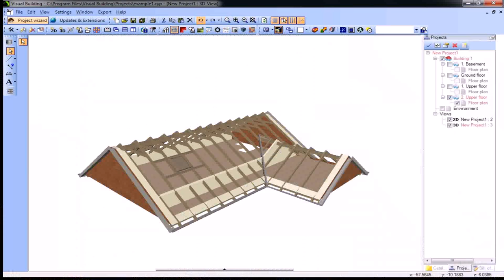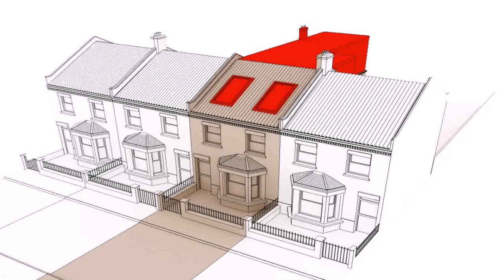Buy Car NY 5% DP